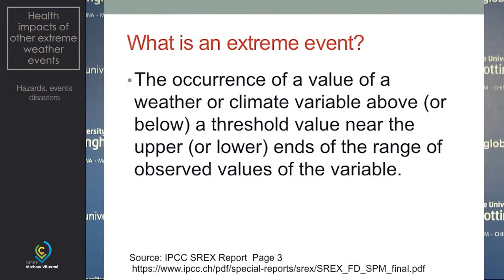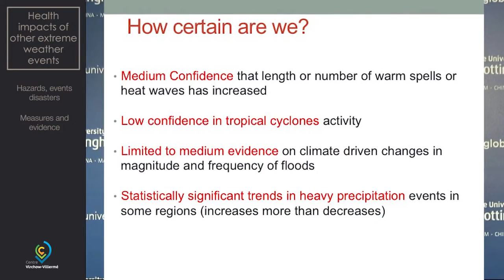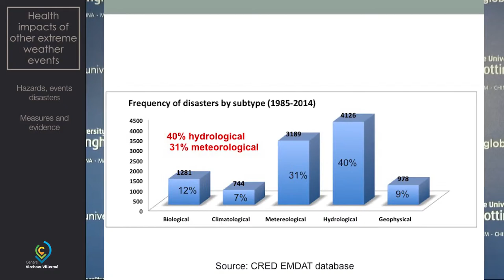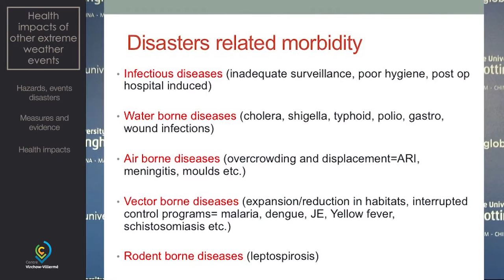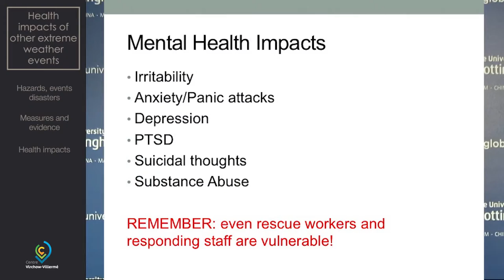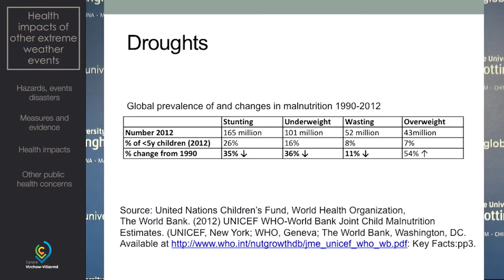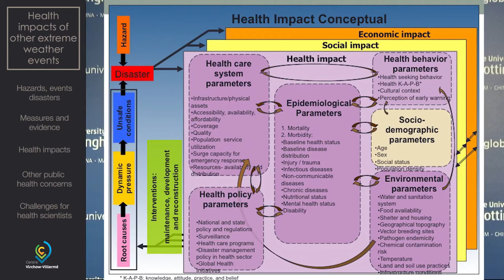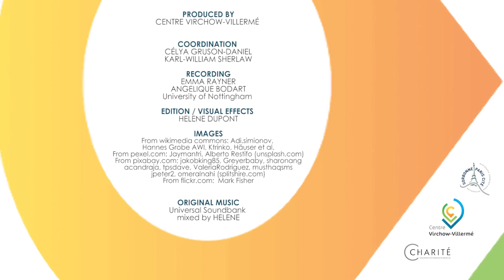Health impacts of other extreme weather events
presentation by Dr Revati Phalkey, University of Nottingham